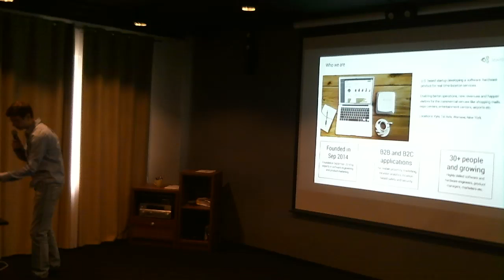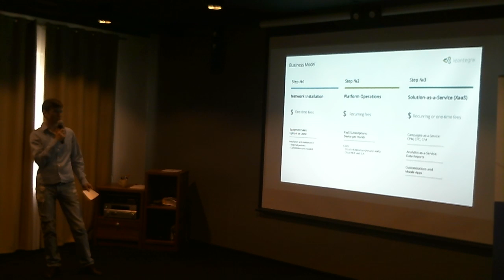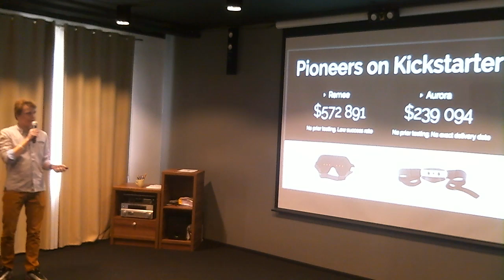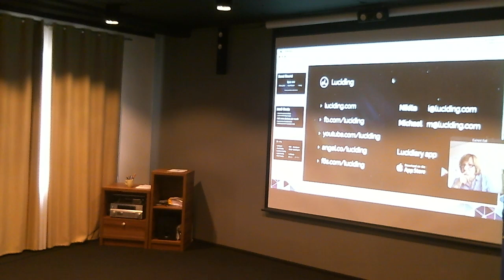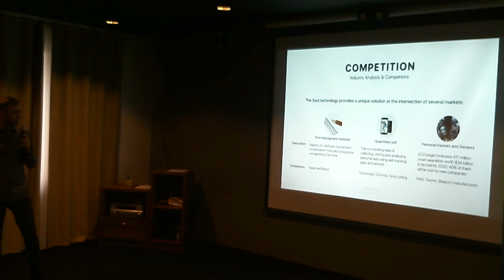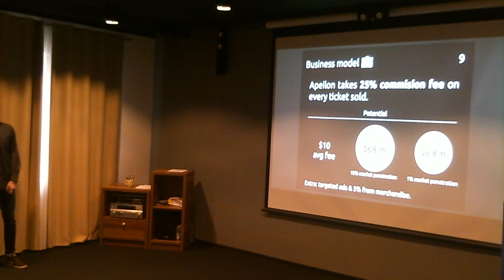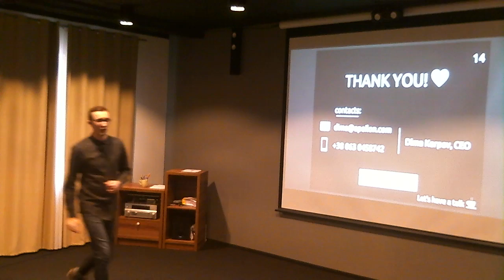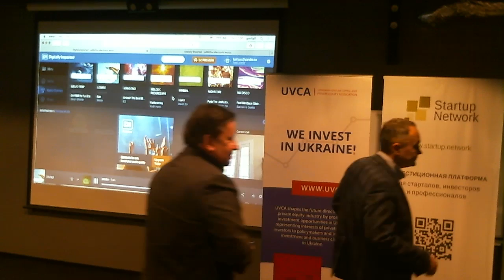20160421 1726 DigitalFuture, StartUp, ‪#‎UVCAchallenge, #‎UVCA